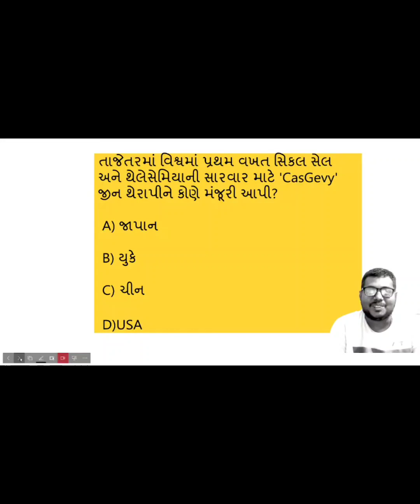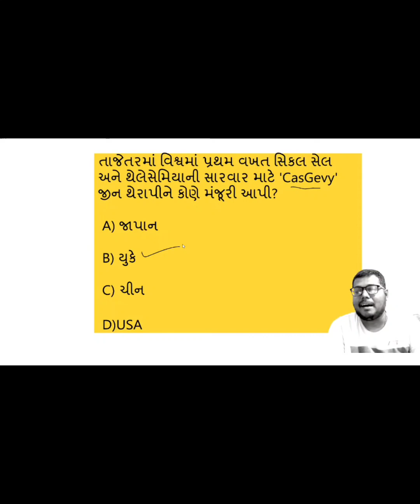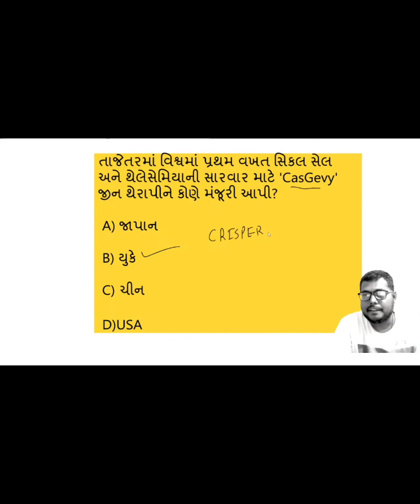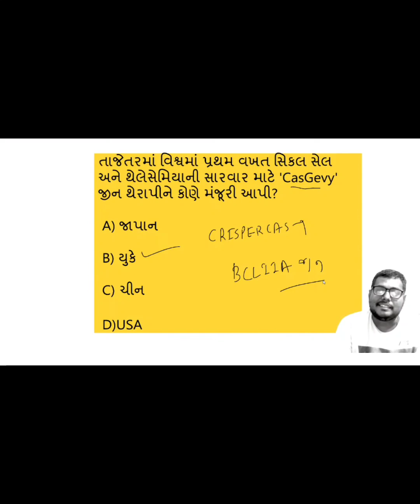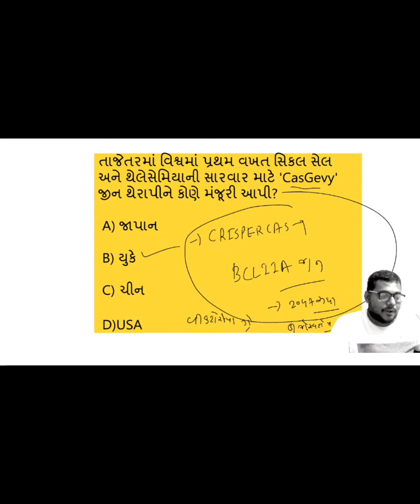દુનિયાની પ્રથમ જીન editing થેરાપી||AMITSHUKLA